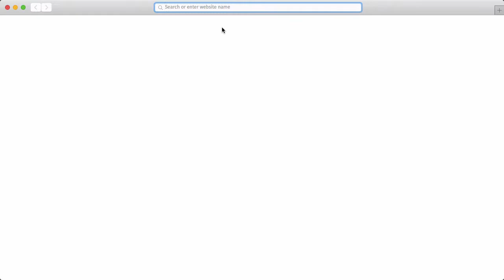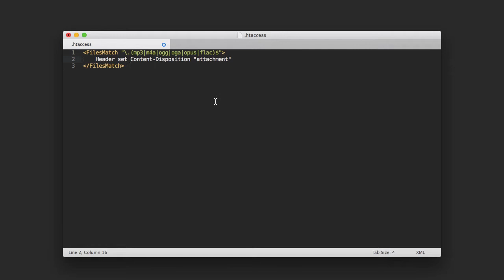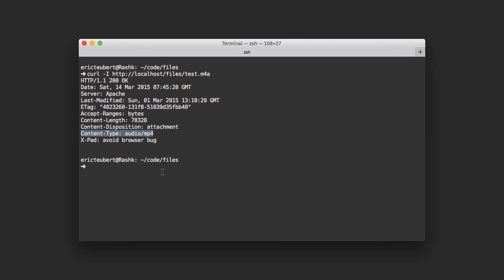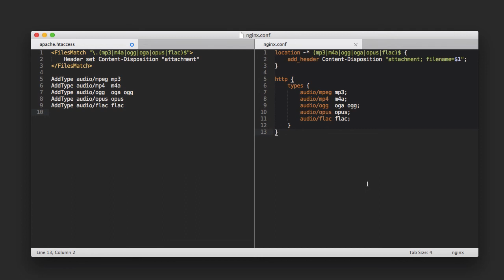Podlove Publisher: How to enable Force Downloads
This Screencast shows how to enable Forced Downloads in “Podlove Podcast Publisher”, the WordPress plugin for podcasters.

Apache config: 0:49
nginx config: 2:51